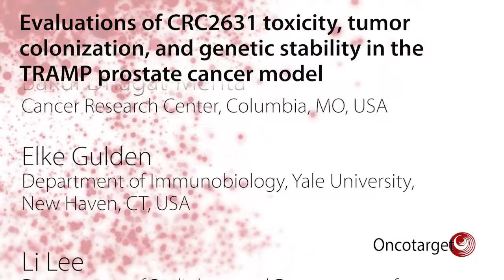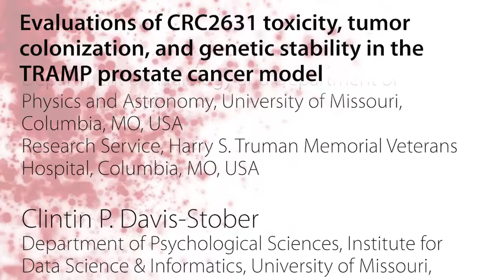Oncotarget: Evaluations in the TRAMP prostate cancer model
Oncotarget recently published "Evaluations of CRC2631 toxicity, tumor colonization, and genetic stability in the TRAMP prostate cancer model" which reported that the toxicological, tumor-targeting, and efficacy profiles of Salmonella enterica serovar Typhimurium CRC2631 in a syngeneic and autochthonous TRAMP model of aggressive prostate cancer.

CRC2631 preferentially colonize primary and metastatic tumors in the TRAMP animals.

In addition, longitudinal whole genome sequencing studies of CRC2631 recovered from prostate tumor tissues demonstrate that CRC2631 is genetically stable.

Combination of CRC2631 with checkpoint blockade reduces metastasis burden.

Collectively, these Oncotarget findings demonstrate a potential for CRC2631 in cancer immunotherapy strategies.

Dr. Yves C. Chabu from The University of Missouri said, "Conventional cancer chemotherapies are not specific and, as such, generate significant morbidities."

Several bacterial strains have been developed, including the Salmonella enterica serovar Typhimurium strain VNP20009, one of the most studied tumor-targeting strains.

VNP20009 was first isolated in a genetic screen for hyper invasion mutants using a library of mutant strains derived from ultraviolet and chemical mutagenesis of strain 14028.

CRC2631 was derived from a parent strain that was derived from the prototrophic wild-type Salmonella typhimurium LT2 strain.

This collection consists of mutant strains that arose naturally under nutrient-limiting conditions for over four decades, generating a wealth of genetically diverse and potentially attenuated strains.

Similar to prostate cancers in men, these murine carcinomas disseminate throughout visceral organs, differentiate into neuroendocrine prostate cancer, and ultimately kill the host.

The Chabu Research Team concluded in their Oncotarget Research Paper, "Importantly, CRC2631 reduced metastasis incidence in the setting of checkpoint blockade. This is significant because metastasis is the main cause of cancer-associated deaths and no effective immunotherapy against prostate cancer currently exist."

Keywords - salmonella, cancer targeting, prostate cancer, immunotherapy, TRAMP

About Oncotarget

Oncotarget is a biweekly, peer-reviewed, open access biomedical journal covering research on all aspects of oncology.

or connect with

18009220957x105